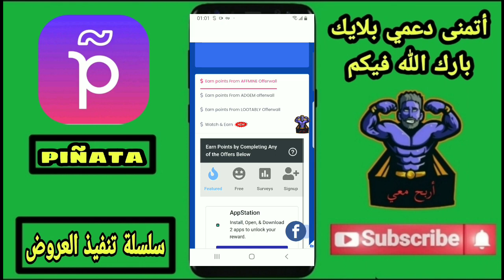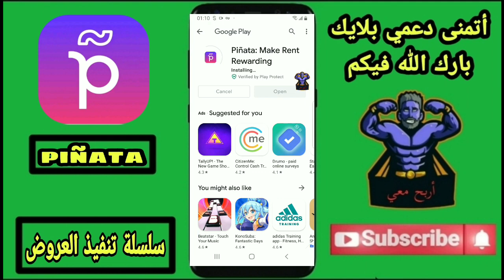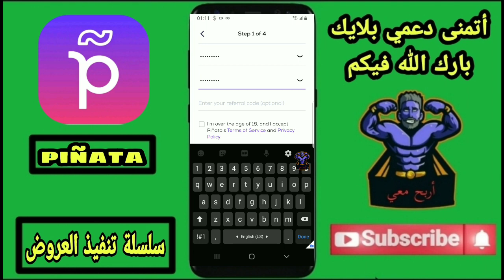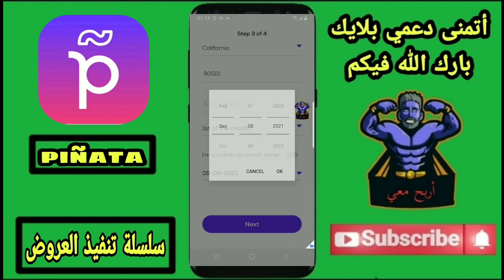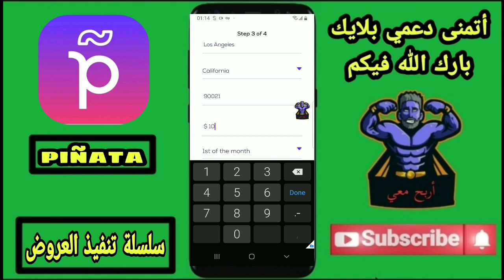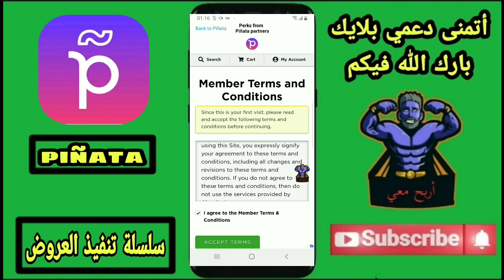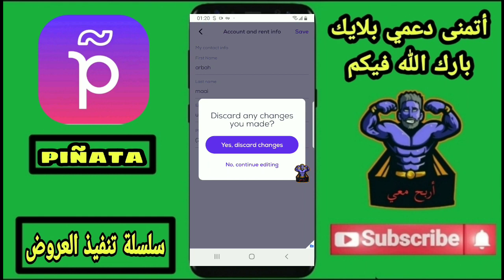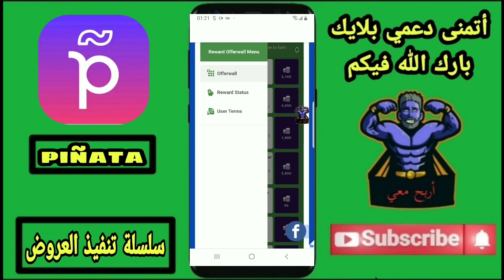الحق | أقسم بالله لأول مرة باليوتيوب تنفيذ عرض Piñata 😳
وتعليق تحفيزي 💖
لو مازلت لم تشترك في القناة فاشترك من هنا 😱 :
رابط موقع الأرقام :
لأول مرة باليوتيوب تنفيذ عرض Shark Tank :
لأول مرة باليوتيوب تنفيذ عرض Evony :
لأول مرة باليوتيوب تنفيذ عرض Genies & Gems :
لأول مرة باليوتيوب تنفيذ عرض Heroes Race :
لأول مرة باليوتيوب تنفيذ عرض Pococha Live :
لأول مرة باليوتيوب تنفيذ عرض Disney Pop Town :
لأول مرة باليوتيوب تنفيذ عرض Dominoes Gold :
لأول مرة باليوتيوب تنفيذ عرض BRD Bitcoin :
لأول مرة باليوتيوب تنفيذ عرض Big Buck Hunter :
لأول مرة باليوتيوب تنفيذ عرض Piñata :
لأول مرة باليوتيوب تنفيذ عرض Crossword Jam :
لأول مرة باليوتيوب تنفيذ عرض iHeart :
لأول مرة باليوتيوب تنفيذ عرض IRL Social :
لأول مرة باليوتيوب تنفيذ عرض WOZMM :
لأول مرة باليوتيوب تنفيذ عرض Solitaire Play :
لأول مرة باليوتيوب تنفيذ عرض Pool Payday :
لأول مرة باليوتيوب تنفيذ عرض War Alliance :
لأول مرة باليوتيوب تنفيذ عرض Blackout Bingo :
لأول مرة باليوتيوب تنفيذ عرض ​War And Peace :
لأول مرة باليوتيوب تنفيذ عرض Varo :
لأول مرة باليوتيوب تنفيذ عرض Current :
لأول مرة باليوتيوب تنفيذ عرض Match To Win :
لأول مرة باليوتيوب تنفيذ عرض Delicious World :
لأول مرة باليوتيوب تنفيذ عرض Crypto :
 لأول مرة باليوتيوب تنفيذ عرض Bingo Pop :
لأول مرة باليوتيوب تنفيذ عرض Public :
للدعايه والاعلان عن القناة وعمليات الترويج